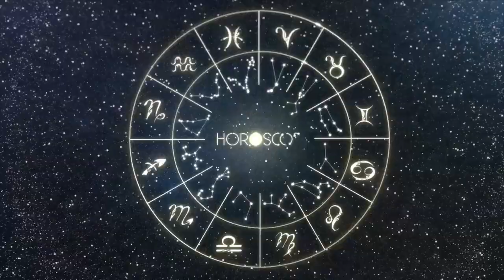Daily Horoscope TAURUS May 28, 2024